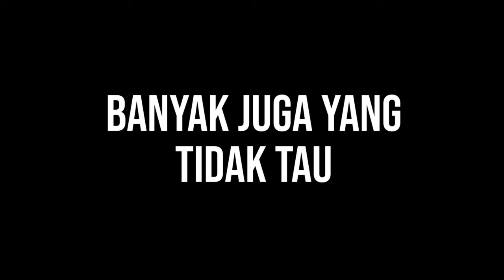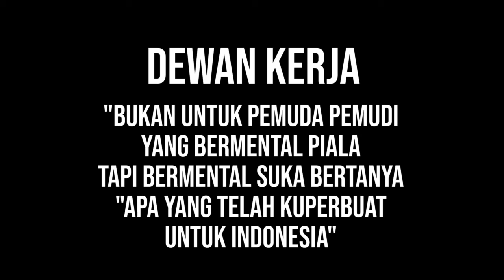KAMI DEWAN KERJA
Dewan kerja adalah Wadah pembinaan dan pengembangan kaderisasi kepemimpinan di tingkat kwartir yang beranggotakan pramuka Penegak dan pramuka Pandega putri putra, sebagai bagian integral dari kwartir yang diberi wewenang dan kepercayaan untuk mengelola pembinaan dari kegiatan pramuka Penegak dan pramuka Pandega sesuai prinsip "dari,oleh,dan untuk pramuka Penegak dan pramuka Pandega dengan bimbingan orang dewasa", yang pengelolaannya bersifat kolektif dan kolegial.